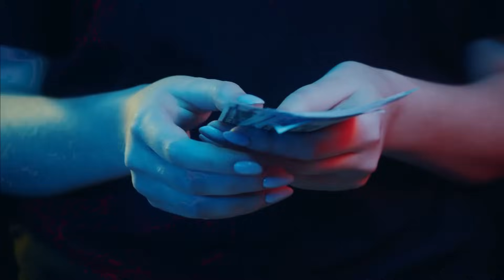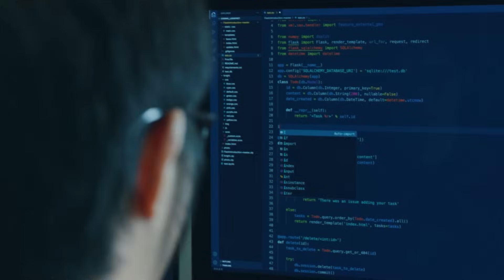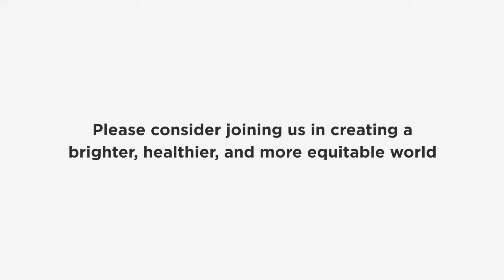Bridge the Gap: Access Successful Health Recovery Methods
Discover how a revolutionary AI and machine learning database is transforming healthcare! By compiling real-life stories, successful recovery methods, and non-invasive techniques, this platform aims to reduce healthcare costs, shorten recovery time, and alleviate suffering. Join us in creating a brighter, healthier, and more compassionate world by sharing your own experiences and advocating for this groundbreaking project.